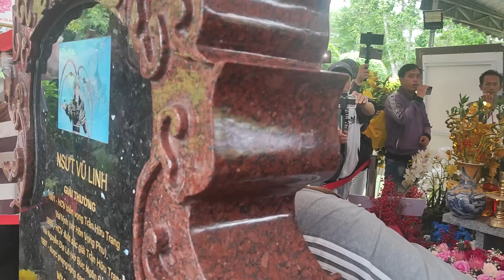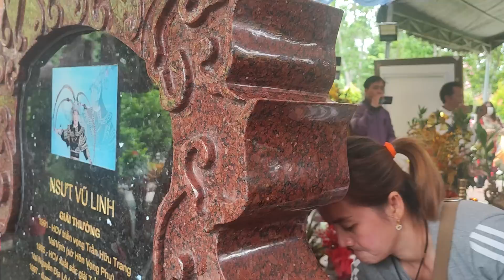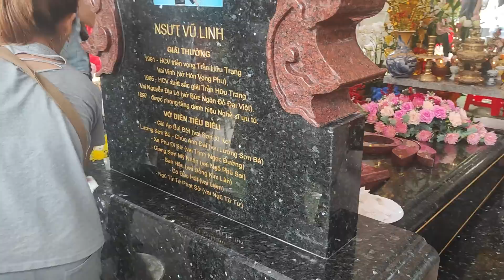Chị Hồng Loan cùng Luật Sư nữ đến Hoa viên thông báo về pháp danh sẽ đầy đủ cho Cậu